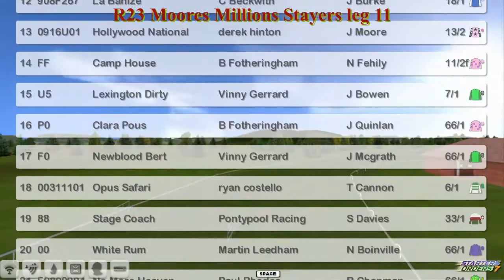NH WK9 R23 Moores Millions Stayers leg 11